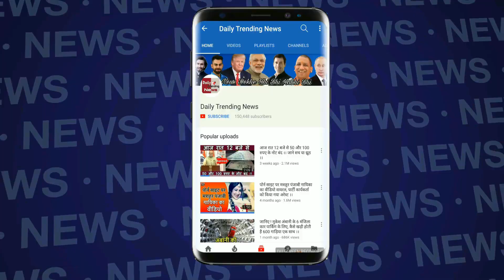Bigg Boss 12 : Karanvir Bohra And Deepak Thakur Pillow Fight In Bigg Boss 12 House